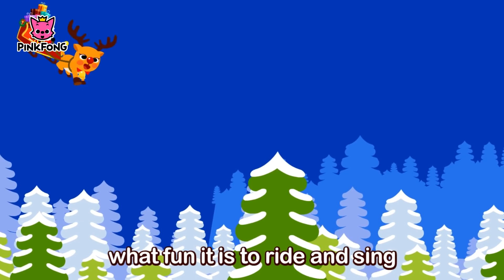Jingle Bells Christmas Carols PINKFONG Songs for Children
★Lyrics

Jingle Bells

Hello, everyone! Ho ho ho!
I’m Santa Claus. Tonight is Christmas Eve.
I’ll give all of you Christmas presents.
Um, Wait! Where is Rudolph? Rudolph~ Rudolph!

Dashing through the snow in a one-horse open sleigh,
o'er the fields we go, laughing all the way.
Bells on bobtail ring, making spirits bright,
What fun it is to ride and sing a sleighing song tonight.

Oh, Rudolph! You were here! Come on, Rudolph! Let’s go!

Santa Claus!
Come early!